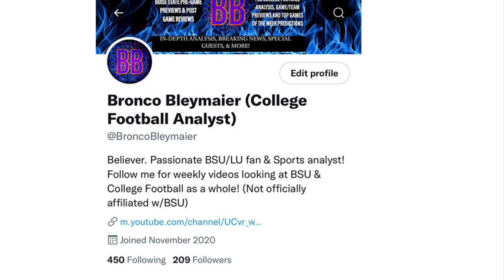RYAN DINWIDDIE CAREER HIGHLIGHTS! 9,000+ passing yards! Boise State QB legend!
Boise State has had some great quarterbacks and amazing success in the last two decades but it all began with Ryan Dinwiddie who started it all by leading Boise State to a win over the top 10 media darling Fresno State bulldogs and BSU never looked back!

However despite his important role in both Boise State’s history and its record books there are very few highlight videos out there that capture his impressive career and none that show it in its entirety!

This video is a long time coming and I know a lot of old time Boise State fan will enjoy this chance to relive some incredible moments from BSU’s past and new time fans will get a chance to experience a BSU great probably for the first time!

[Edit] the end card lists Ryan’s 188.18 passing and implies that is from 2003 season, that was a shaky from his 2002 season, his 2003 passing efficiency was 163.7

Make sure to watch my preview of the Boise State passing game with Ryan Dinwiddie

Special thank yous to:
Jared Caspersen for designing the title card!

And Mark the Bronco for providing the bulk of the highlight footage (web